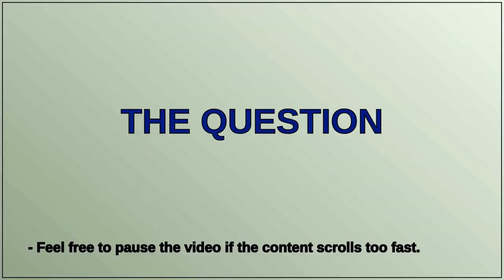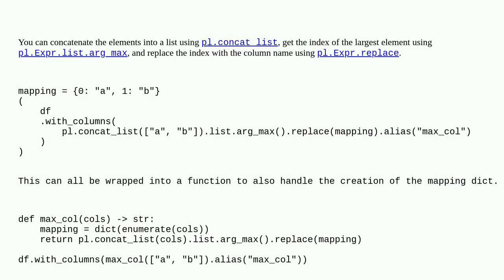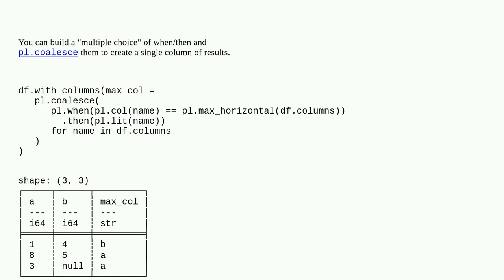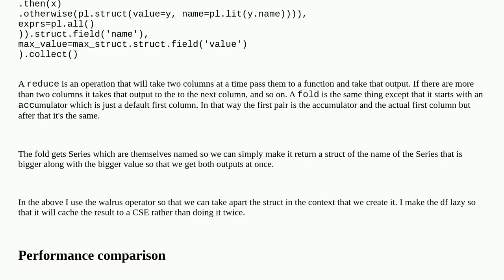Getting max/min column name i Polars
A special thanks goes out to the community

  python-polars